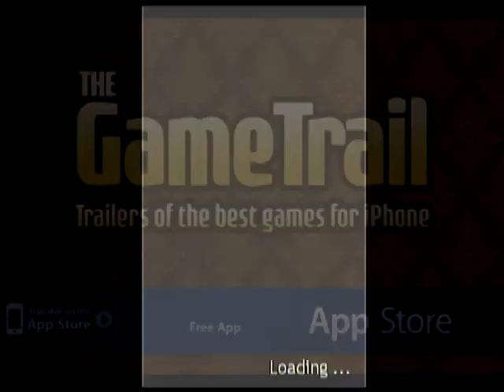Rebounce iPhone/iPod Gameplay Video - The Game Trail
Videos of the best iPhone games. The best 250 game ever released on App Store.

Updated every single day!

Do you like to play games on your iPhone or iPod Touch? Having trouble deciding what game to get next? Do you find it difficult to know where to start among App Store's more than 20 000 games? Well, in that case, you are not alone. Millions of people have the same problem. At Fabrication Games, we have worked with mobile game development for the past 10 years. Our friends and their friends were asking us what games to get. We thought we'd share those recommendations with you, which is why we created TheGameTrail.

At TheGameTrail you can "trail" your way to your next game. Every game has trailers or reviews attached to them so you can easily tell if the gameplay suits you. Screenshots and descriptions written by the developers are not enough. Get a better feeling for the game with videos or reviews at TheGameTrail. Have we missed a great game, or have you made a review you like to share? Just submit it to us and we will add it.

TheGameTrail was invented and created by Fabrication Games.